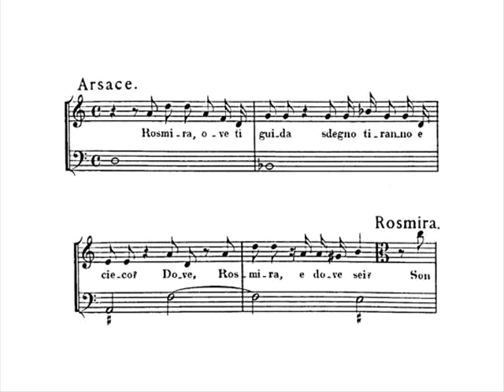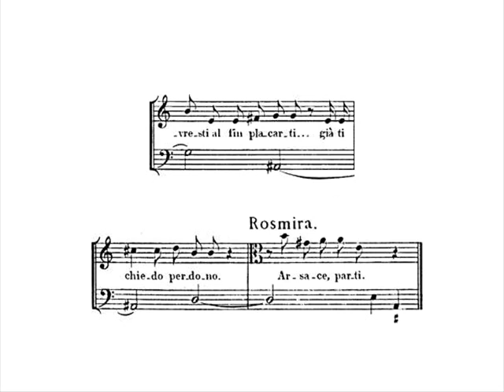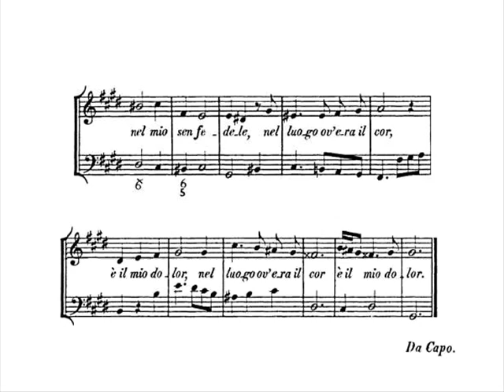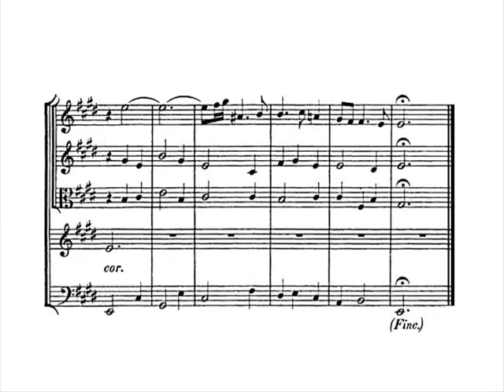Handel: Partenope "Chio parta?" Scholl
If you want to download the full radio broadcast recording of Copenhagen Partenope, here is the link:

Recitativo: Rosmira, ove ti guida
Aria: Chio parta?

from Act III, Sc. 4 of Partenope, HWV 27
Comic opera in three acts

Libretto by: Silvio Stampiglia

Premiere: King's Theatre, London, 24 February 1730

Original Cast in 1730:

Partenope: Anna Maria Strada del Pò, soprano
Rosmira: Antonia Maria Merighi, contralto
Arsace: Antonio Maria Bernacchi, alto castrato
Armindo: Francesca Bertolli, mezzo-soprano
Emilio: Annibale Pio Fabri, tenor
Ormonte: Johann Gottfried Riemschneider, basso

In this video:

Andreas Scholl, countertenor (as Arsace)
Trine Bastrup Møller, mezzo soprano (as Rosmira)
Concerto Copenhagen,
Lars Ulrik Mortensen

Det Kongelige Teater (Gamle Scene), Copenhagen
11 October 2008

The cast:

Partenope: Inger Dam-Jensen
Arsace: Andreas Scholl
Armindo: Christophe Dumaux
Rosmira: Tuva Semmingsen
Emilio: Bo Kristian Jensen
Ormonte: Palle Knudsen

Concerto Copenhagen,
Lars Ulrik Mortensen

The recitativo in this performance is the abridged version as it appears in the Chrysander edition.

Handel wrote Partenope in 1730, a time in his life when he was free to choose a wider range of librettos.

"It was Handel's first comic opera, which broke away from the Opera Seria tradition. It was rejected by the Royal Academy of Music, because of its frivolous nature, with relatively few extended arias and more recitative." - Wikipedia.

"Arsace begs Rosmira to stop her revenge, but she wishes to go all the way and tells him to leave. He obeys, but reveals his genuine and now clear love for her."
 Francesco Negrin

Recitativo

ARSACE
Rosmira, ove ti guida
sdegno tiranno e cieco?
Dove, Rosmira, e dove sei?

ROSMIRA (si presenta)
Son teco.

ARSACE
Di tormentarmi ancor sazia sei tu?

ROSMIRA
Vi resta ancor un non so che di più.

ARSACE
Dovresti al fin placarti...
già ti chiedo perdono.

ROSMIRA (sdegnata)
Arsace, parti.

Aria

ARSACE
Ch'io parta? sì, crudele,
parto, ma senza cor;

che nel mio sen fedele,
nel luogo ov'era il cor,
è il mio dolor.

Translation (by Marc D.):

Recitativo

ARSACES
Rosmira, where did your blind
and tyrannical disdain lead you?
Where, Rosmira? Where are you?

ARSACES
With tormenting me again are you satiated?

ROSMIRA
A little something is still missing.

ARSACES
You should eventually be satisfied,
for I am already imploring your pardon.

ROSMIRA
Arsaces, leave.

Aria

ARSACES
You want me to leave? Yes, cruel one,
I'll leave, but without my heart;

for inside my faithful breast,
where my heart used to be,
there's now only my pain.